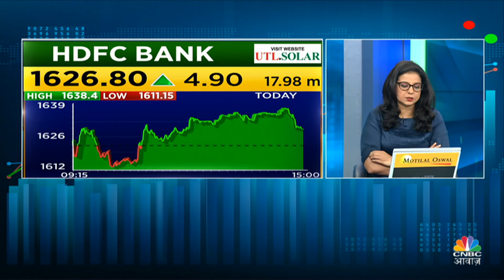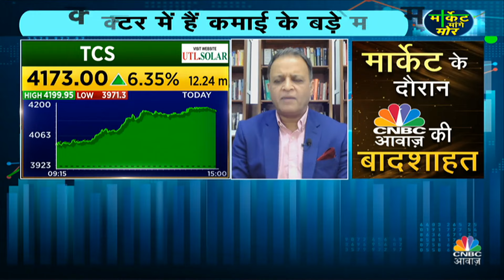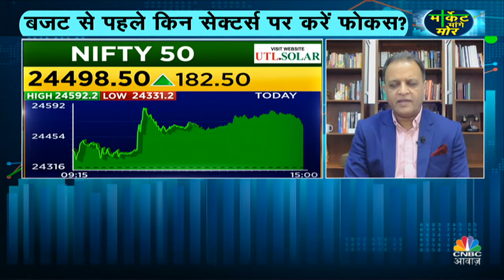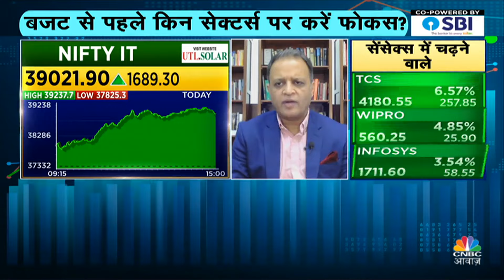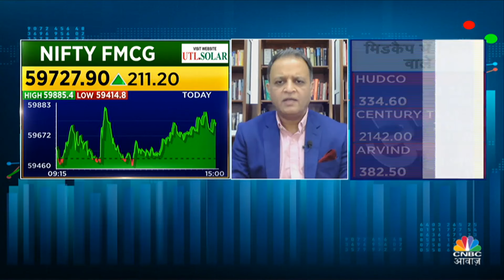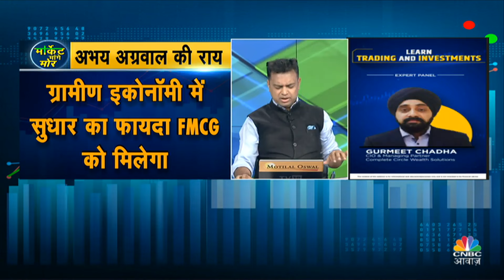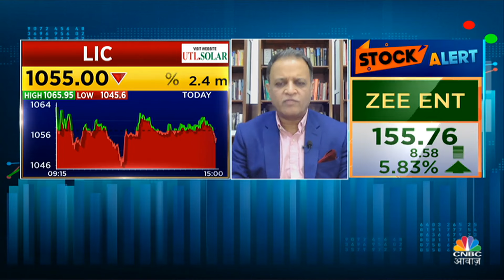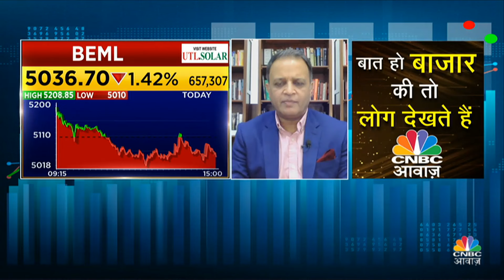Abhay Agarwal’s Stock Picks: सरकार पर विनिवेश का कोई दबाव नहीं?| Market Mange More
Market Mange More में Abhay Agarwal से समझें Investors कहां फोकस करें और कहां नहीं? बाजार का सेंटीमेंट हुआ कमजोर, क्या डरने की है जरूरत? देखें वीडियो.

n18oc_business